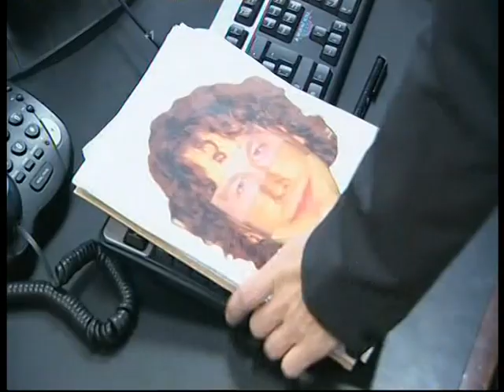Chris Simmons and Lucy Speed awards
Chris Simmons and Lucy Speed at the Specsavers Crime Thriller awards 2010.